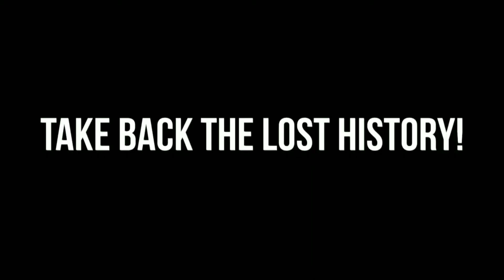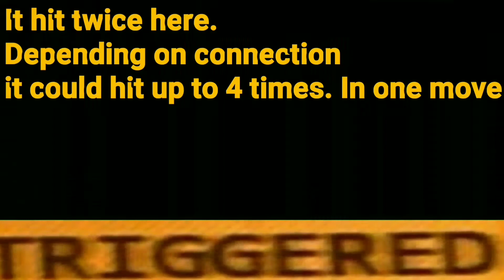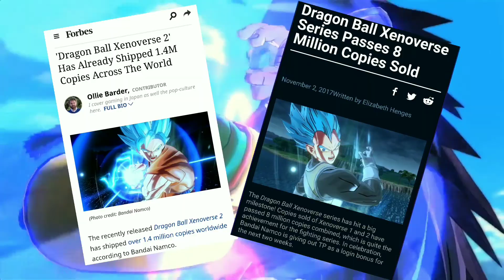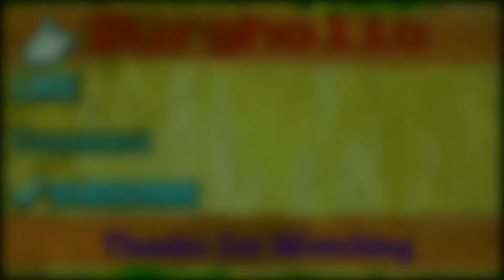Dragonball Xenoverse 2 is better than Dragonball Fighterz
So I've been seeing a ton of debate over these two games as of late. Here's a brief rundown of the two and then my shitty opinion! Enjoy my dudes!